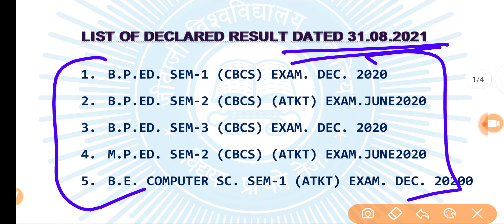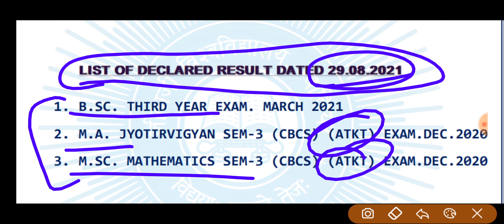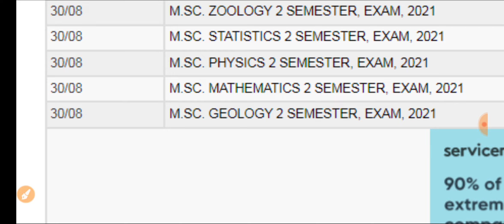College UG, PG Exam Result 2021 || इन Course के रिजल्ट हुए घोषित // जल्दी चेक करो अपना रिजल्ट ☺️👍